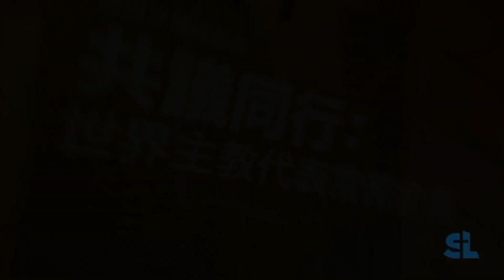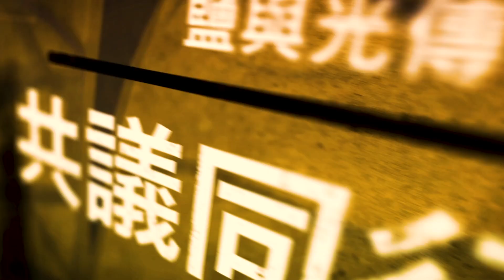鹽與光 |【共議同行】Ep24 教宗主持2023年世界主教代表會議閉幕彌撒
10月29日上午，教宗方濟各在聖伯多祿大殿為第16屆世界主教代表會議常務委會議第一會期主持閉幕彌撒，大約5千人參禮。教宗感謝所有參加這次世界主教代表會議的成員，勉勵他們繼續一起行走、聆聽和對話。